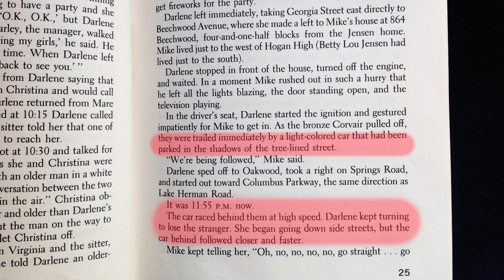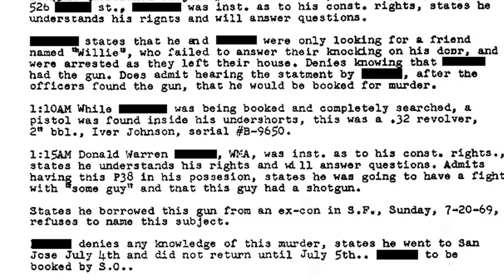The Myth of the Zodiac Killer Pt 2 What Really Happened Blue Rock Springs Park?